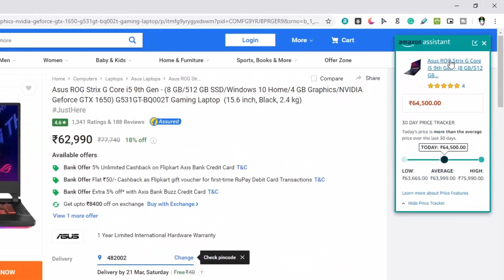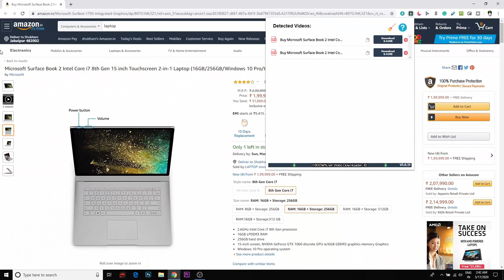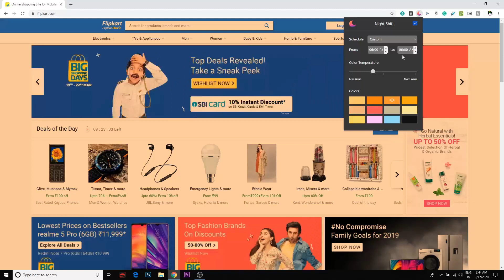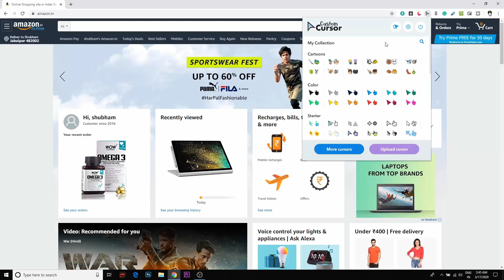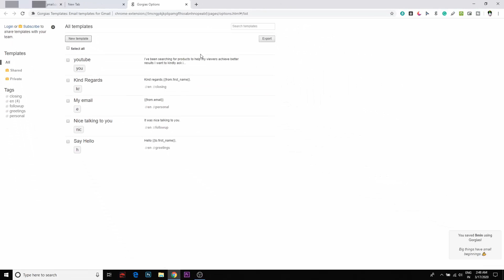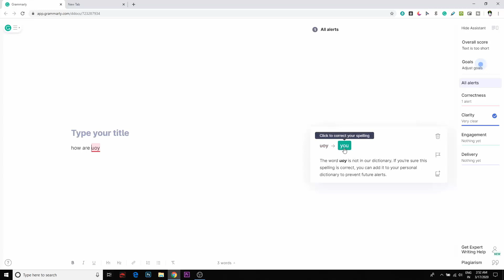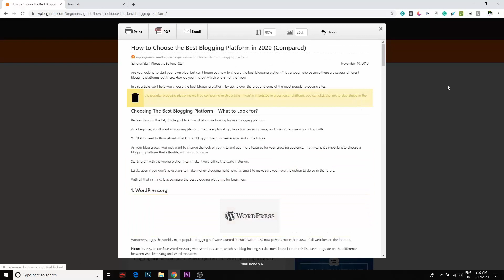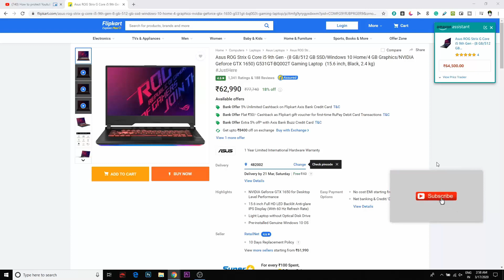Top 10 Useful google Chrome Extensions Enjoy a better online experience || 2023 chrome extensions